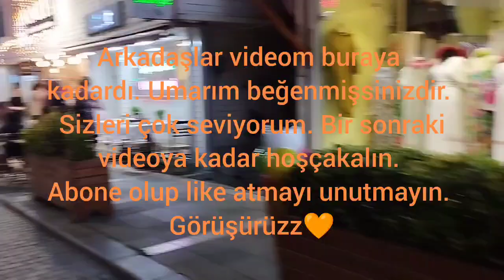TATİL VLOG 3✨Liman ve Çarşı Gezintisi🧡